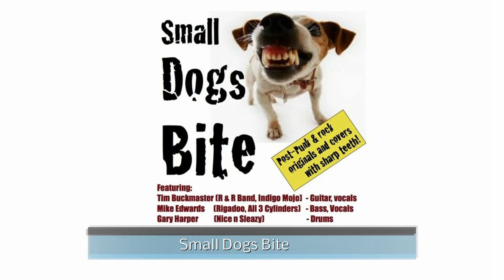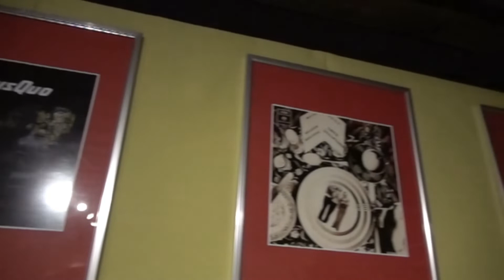Small Dogs Bite Band interview filmed at Berry Hill Studio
I was lucky to be asked by Small Dogs Bite Band to interview them.  This video is also available on their YouTube channel.  The recording studio is Berry Hill Studio owned by John David.  John David is also a musician and collaborated with Dave Edmunds on many of his hit songs.  It was a surprise introduction, if I'd known who I was chatting with I would have done my research.

Small Dogs Bite Band are a great group of men, if you recognise Mike Edwards he was my flying instructor in one of my other videos.  Each band member is a highly talented musician and has a quirky sense of humour.  It was a real fun interview and below I have linked their website and social media should you wish to follow or book them.

Please follow the link to my NLP and Hypnotherapy website contact page.